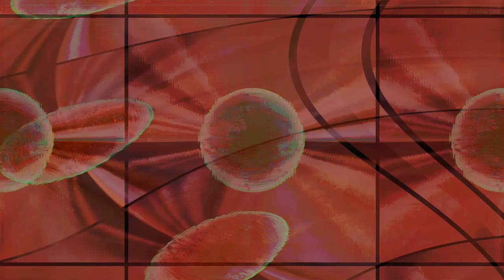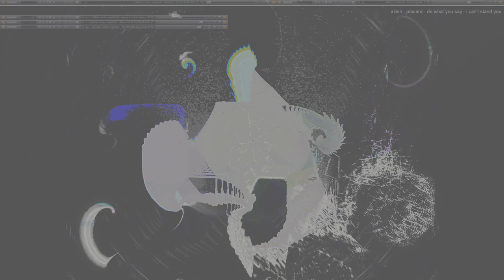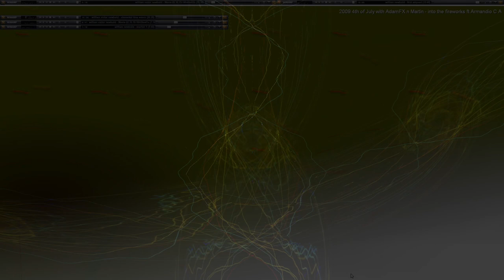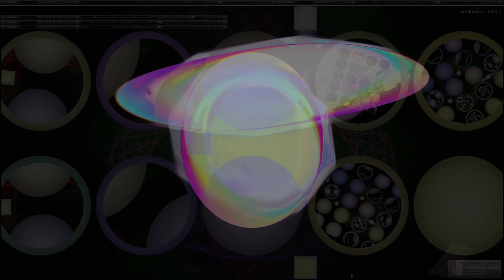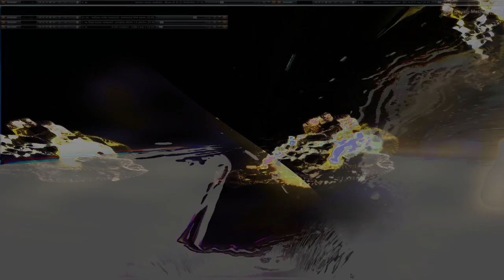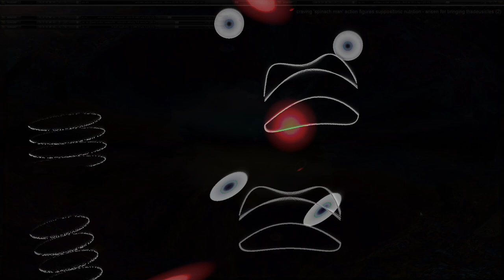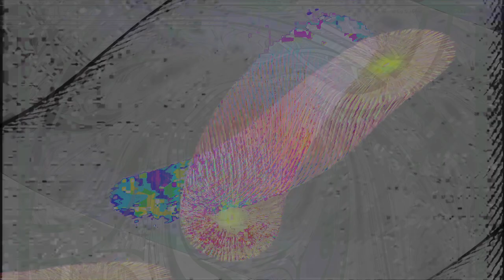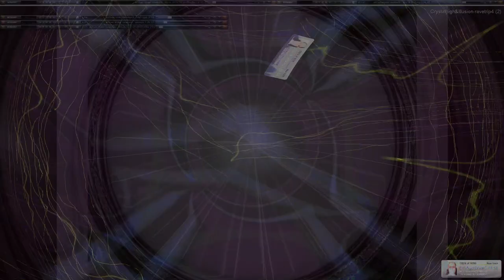Movie 24 08 04 09h07m46s understanding the miraculous part 3 of 26 videos 3 parts so far 👍